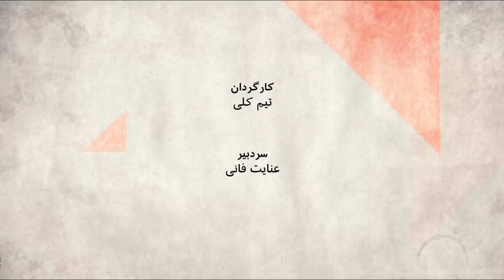وطن پرستی' چه معنایی برای موافقان و مخالفان حکومت جمهوری اسلامی دارد؟ صفحه دو'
اظهارات اردشیر زاهدی، از نزدیکان به محمد رضا شاه پهلوی، وزیر خارجه و آخرین سفیر ایران در واشنگتن، درباره مقامهای آمریکایی و حکومت جمهوری اسلامی واکنش های زیادی را برانگیخت.
او به به بی بی سی فارسی گفت به دستاوردهای نظام جمهوری اسلامی افتخار می کند و به کسانی تاخت که خارج از ایرانند و طرفدار تحریم یا دخالت خارجی برای ایجاد تغییر در ایران هستند. او پیشتر هم درباره قاسم سلیمانی گفته بود که به او افتخار می کند و گفته حکومت ایران توانسته، از خلیج فارس و مرزهای ایران دفاع کند و ماهواره به فضا بفرستد..
صحبتهای او با استقبال  طرفداران حکومت ایران و انتقادهای تند مخالفان حکومت، روبرو شد. طرفداران و مخالفان حرف های آقای زاهدی خود را وطن پرست می دانند. تعریف وطن  و وطن پرستی از نگاه آنها چیست؟
ایرج مصداقی پژوهشگر مسائل سیاسی و فعال حقوق بشر و مجید تفرشی تاریخ نگارو پژوهشگر روابط بین الملل در این بحث شرکت دارند